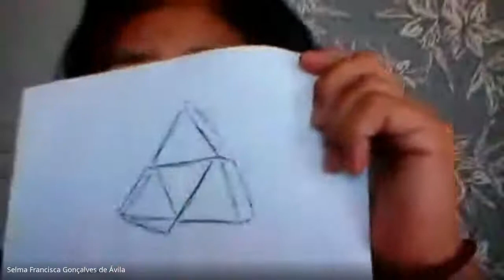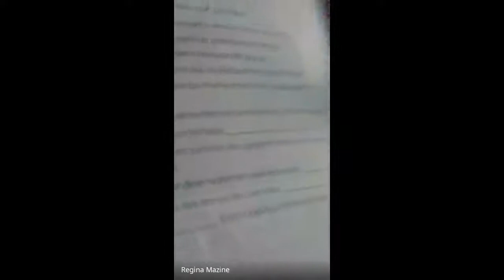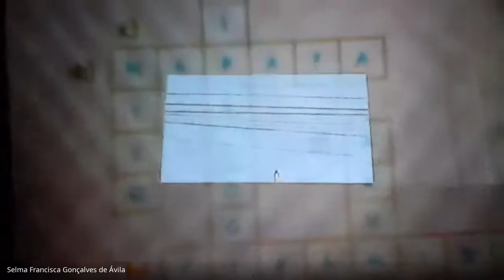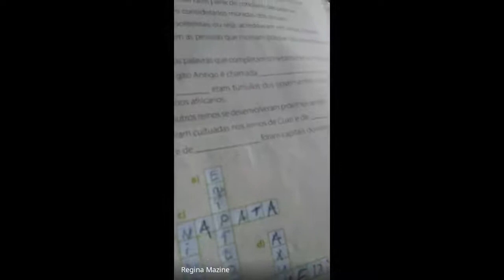Videoconferência 5º ano - 2020 05 19